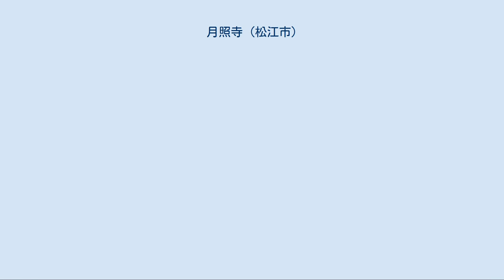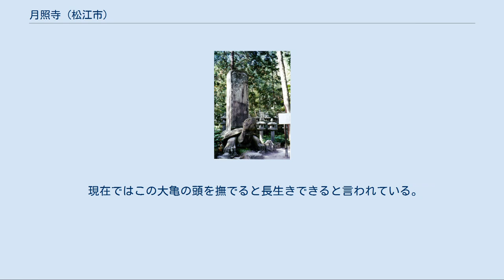月照寺 (松江市)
大亀伝説の残る寿蔵碑 月照寺（げっしょうじ）は、島根県松江市外中原町にある浄土宗の寺院。
境内にある松江藩主・松平家の墓所は国の史跡に指定されている。
出雲国神仏霊場第5番札所。
松江市立第一中学校と隣接する。
 この地には洞雲寺（とううんじ）という禅寺があった。
永く荒廃していたが、松江藩初代藩主・松平直政は生母の月照院の霊牌安置所として、1664年（寛文4年）に、この寺を再興した。
浄土宗の長誉を開基とし、「蒙光山（むこうさん）月照寺」と改めた。
 直政は1666年（寛文6年）に江戸で死去したが、臨終の際に「我百年の後命終わらば此所に墳墓を築き、そこの所をば葬送の地となさん」と遺した。
2代藩主・綱隆は父・直政の遺命を継ぎ境内に直政の廟所を営んだ。
この際に山号を現在の「歓喜山」と改めた。
以後、9代藩主までの墓所となった。
 茶人藩主として著名な7代藩主・不昧の廟門は松江の名工・小林如泥の作によるとされ、見事な彫刻が見られる。
境内には不昧お抱えの力士であった雷電爲右衞門の碑がある。
また、不昧が建てた茶室・大円庵がある。
 1891年（明治24年）、松江に訪れた小泉八雲はこの寺をこよなく愛し、墓所をここに定めたいと思っていたそうである。
 境内にある初代より9代藩主までの廟は保存状態が極めて良好である。
このため「松江藩主松平家墓所」として1996年（平成8年）3月29日に国の史跡に指定された。
高真院（直政）と大円庵（治郷（不昧））の廟門は島根県の有形文化財に指定されている。
境内には宝物殿があり歴代藩主の遺品が展示されている。
また、アジサイが数多く植えられており「アジサイ寺」として開花時期には多くの観光客が訪れる。
 6代藩主・宗衍の廟所にある寿蔵碑の土台となっている大亀は、夜な夜な松江の街を徘徊したといわれる。
下の蓮池にある水を飲み、「母岩恋し、久多見恋し…」と、町中を暴れ回ったという。
この伝説は八雲の随筆『知られざる日本の面影』で紹介されている。
この「母岩、久多見」とはこの大亀の材料となった石材の元岩とその産地のことである。
不昧は30キロ西方の出雲市久多見町の山中より堅牢で緑色の美しい久多見石を材料として選ぶが、この岩はかつてクタン大神（出雲大社に功有りとし本殿おにわ内にクタミ社として単独社を設けられ祀られる神）が逗留したとされる神石で、切り出しや運搬には難儀を極めたようでもある。
こうした神威を恐れた不昧公はお抱えの絵師に延命地蔵像を描かせ、残った岩に線刻し崇めている。
この延命地蔵は不昧にあやかり「親孝行岩」として現在も信仰されている。
 現在ではこの大亀の頭を撫でると長生きできると言われている。
 史跡 島根県指定有形文化財 〒690-0875 島根県松江市外中原町179